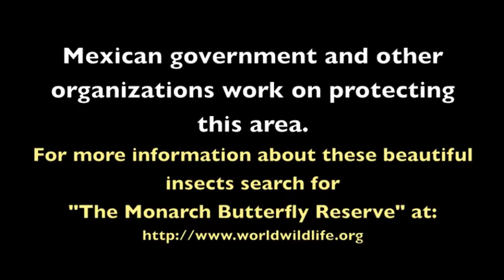Monarch Butterfly Images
you can learn many photography tricks. This time we shot photos and video of the Monarch butterflies in Michoacán forest. These beautiful insects fly every year all the way from Canada to Mexico, so they can reproduce here and spend the winter in a warmer place.